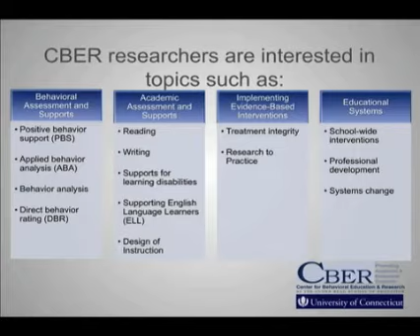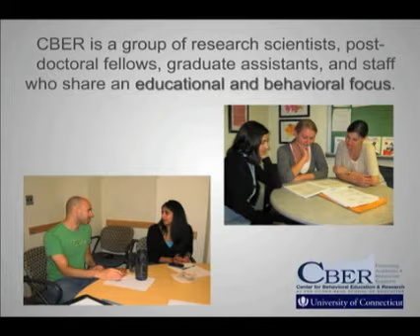UConn - Center for Behavioral Education and Research